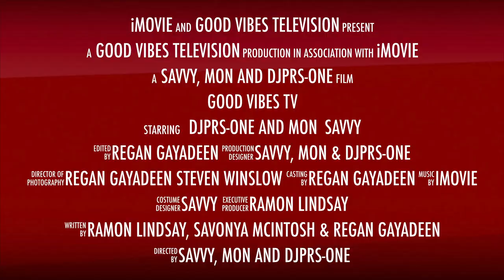GVTV S2 Episode 29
Join Mac, Mon, and djPRS-One as they bring you in on the 29th show in this Second season of GVTV. A cutting edge talkshow that touches on up to date issues. Three different opinions. You can join in the conversation via Facebook Live when it airs. Thanks for choosing GVTV.